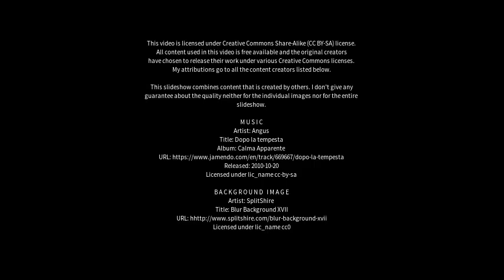Best places to visit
Best places to visit - Beersheba (Israel) Best places to visit - Slideshows from all over the world - City trips, nature pictures, etc.